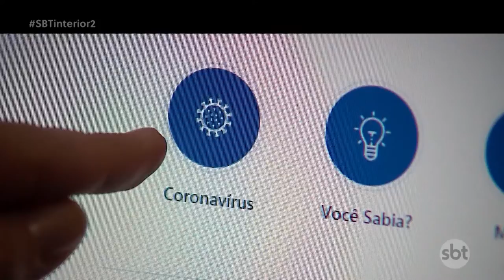Coronavírus muita gente teve que aprender a usar a internet para vender